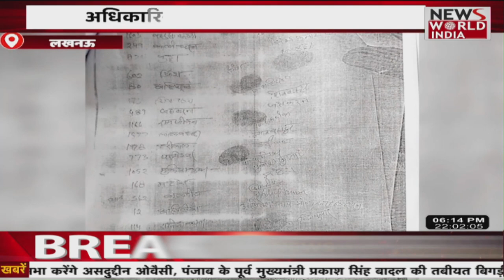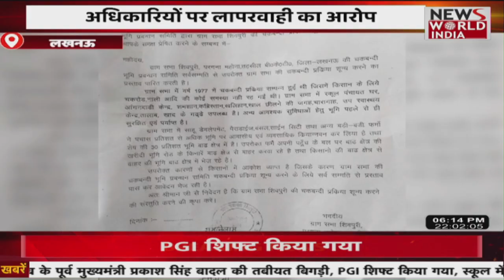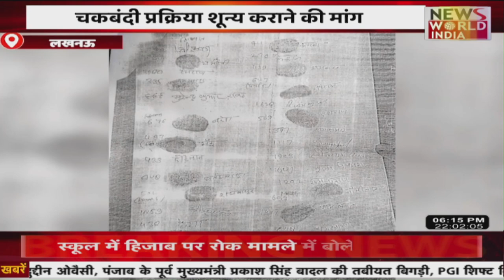‘बसपा-सपा ने कानून व्यवस्था के साथ खिलवाड़ किया’ | राजनाथ सिंह ने गिनाई सरकार की उपलब्धियां